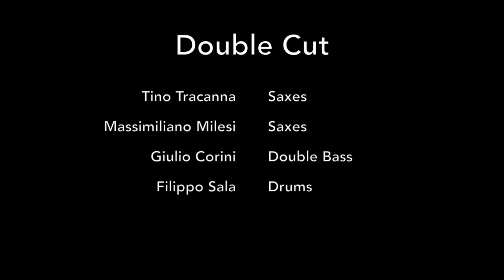Double Cut - Olii Esausti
Live at TrentinoInJazz Club, Trento 2017

Tino Tracanna - soprano sax, Massimiliano Milesi - tenor sax, Giulio Corini - double bass, Filippo Sala - drums

Film by Daniele Parisi

their latest cd "Double Cut" available on UR Records

Tino Tracanna and Massimiliano Milesi uses Rampone & Cazzani mouthpieces.